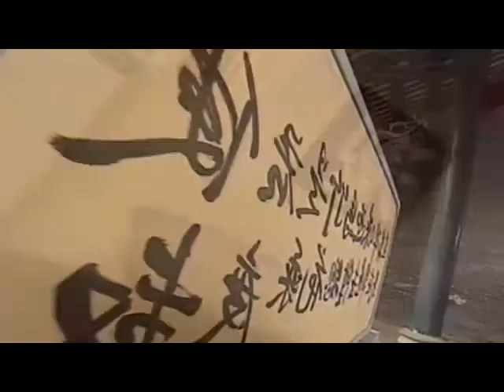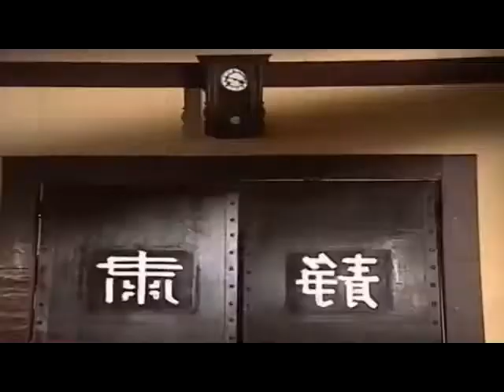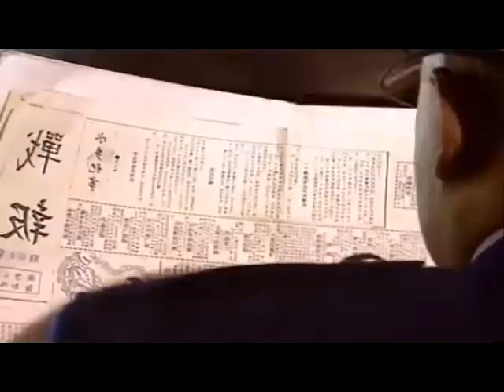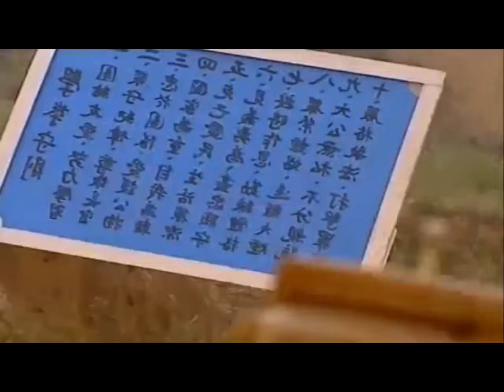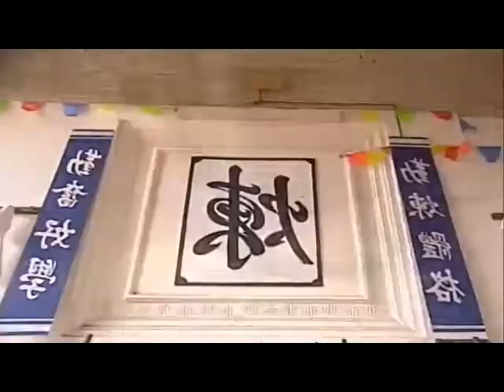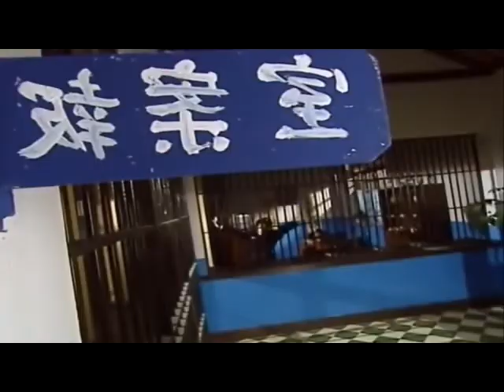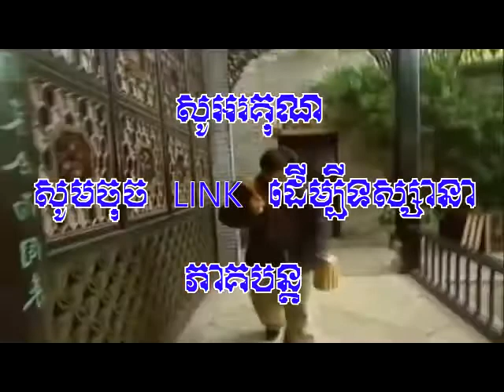រឿងខ្មោចអុកឡុភូមិ ភាគទី ០៥ (Chinese Movie: Ghost Spirit Ep 05)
Hope you enjoyed and fresh after watched the video from LAKHON KH